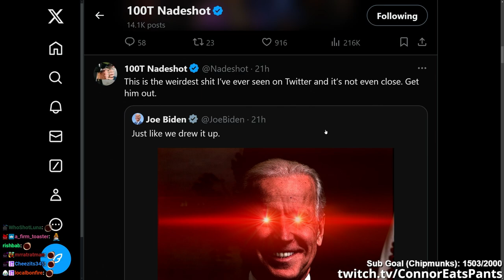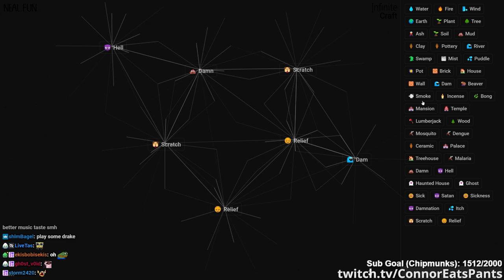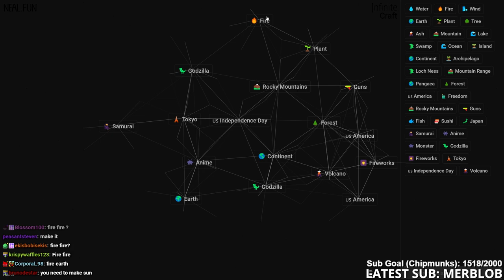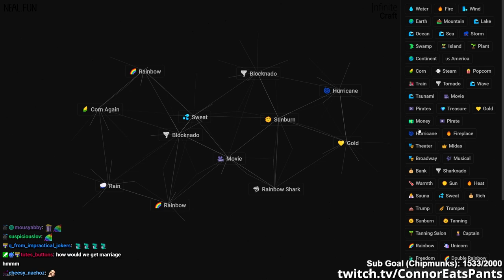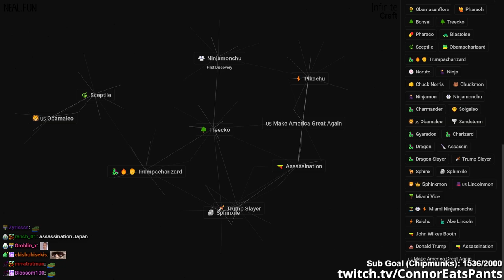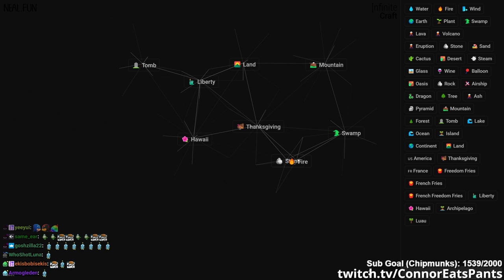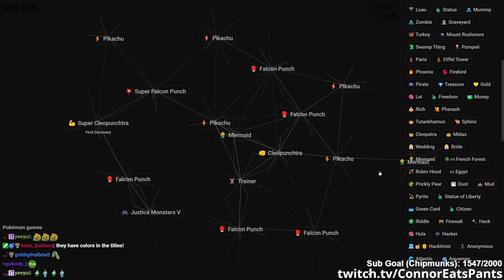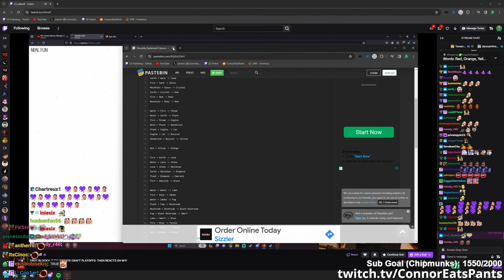Connor Watches the Deadpool 3 trailer and Play's in Will Neff's Infinite Craft tournament (2/12/24)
He Reacts to the Deadpool and wolverine Trailer and watches the SUPES reaction to it as well. He play's in Will Neff's Infinite Craft tournament.